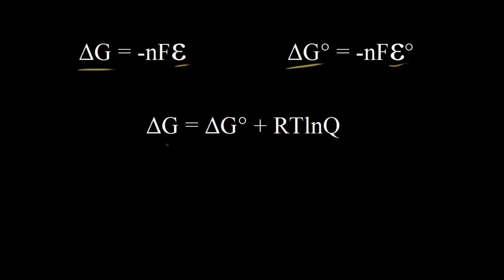Nernst Denklemi Eşitliği (Fen Bilimleri) (Kimya) (Fizik)